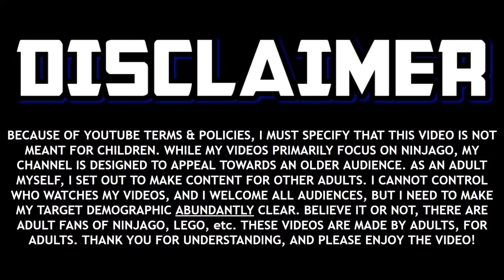The BIGGEST Lie in Ninjago History? 👻